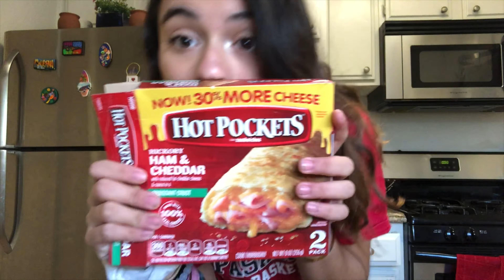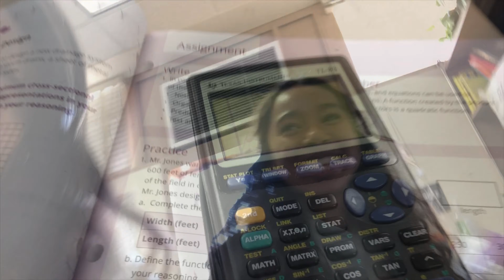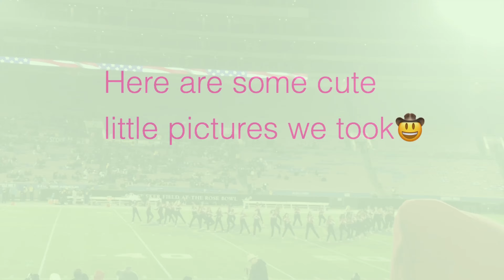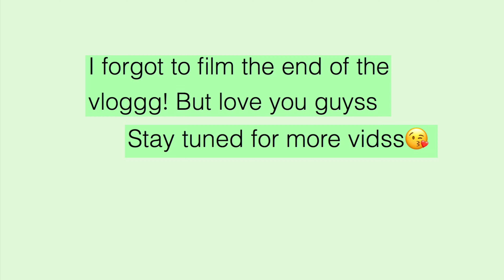SCHOOL VLOG (assembly, turkey tussle)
I also want to give a massive shout out to all those people who help me make this video. You guys made this video fun to film and edit so thank you!!

Ps: ill start posting more often